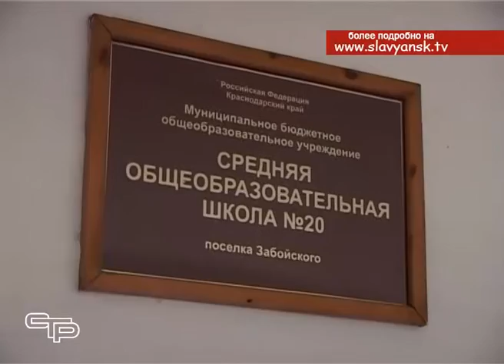На дежурство заступают казаки